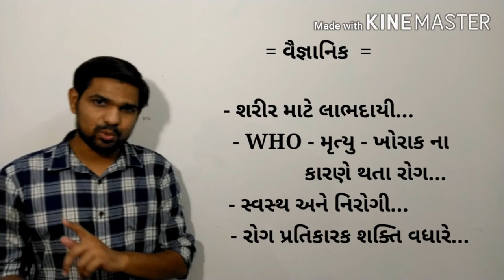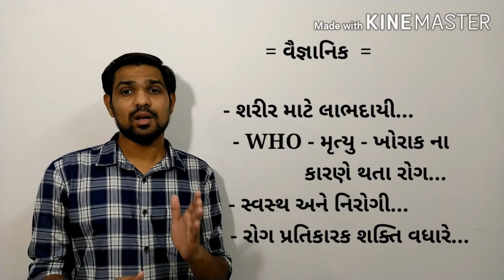BEING PRACTICAL IN LIFE - "FASTING"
"The things you have learned and received and heard and seen in me, practice these things, and the God of peace will be with you."